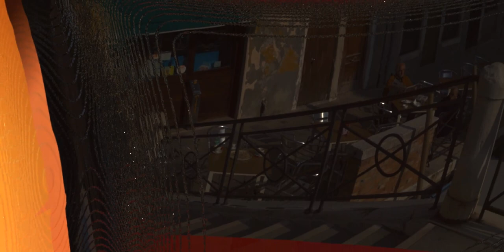The horsey fraternity :)